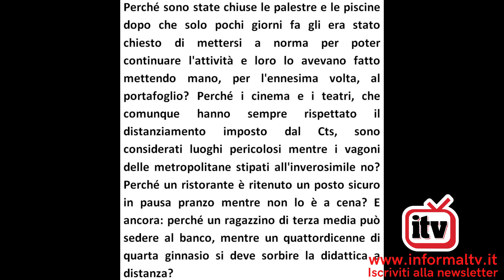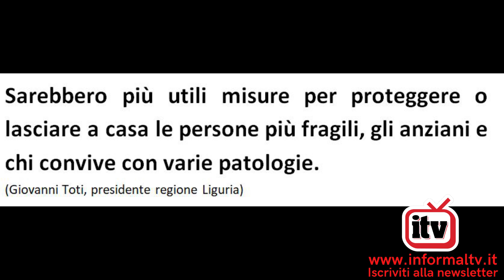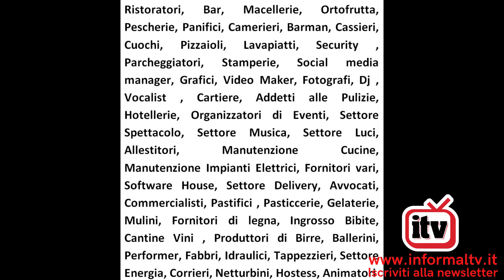VIOLENZA E REPRESSIONE DI STATO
Analizziamo l’illogicità e l’inutilità del Dpcm che condanna intere categorie e migliaia di famiglie alla fame e le sue applicazioni pratiche ...

Aiutaci a sostenere le spese legali contro la censura di youtube, dona ora per la libertà di tutti.